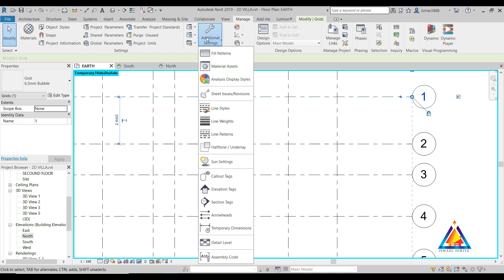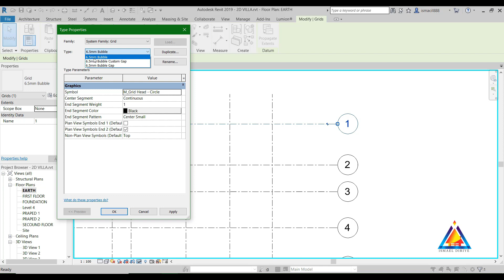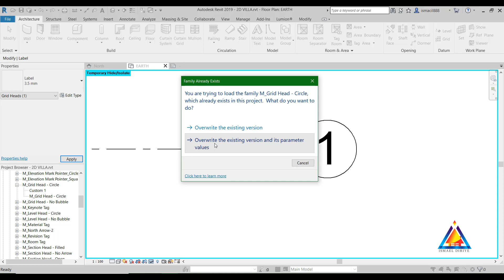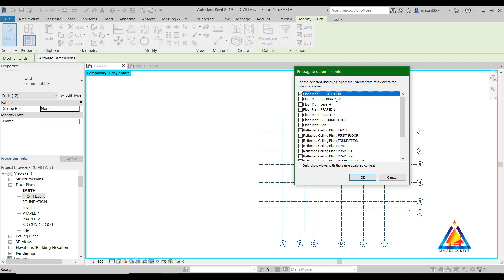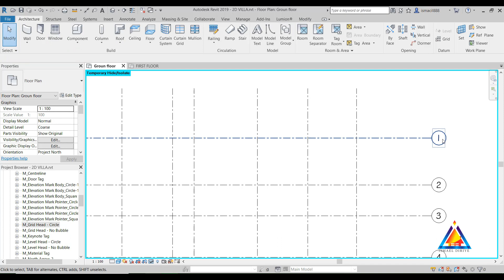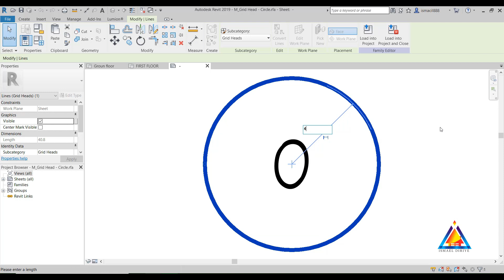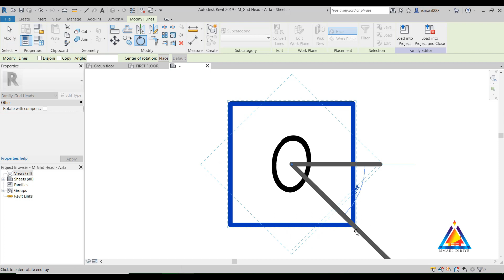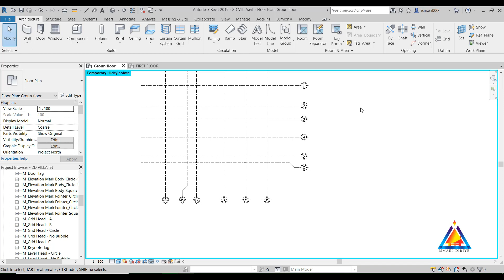12-Grids in revit-Beginner to PRO Tutorial